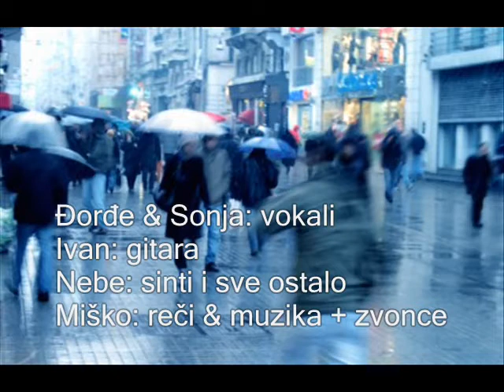Van Mikki: Crveni Mercedes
Đorđe Gavrilović: vokal;
Sofija Popović: vokal;
Ivan: gitara;
Nebojša Ignjatović: sinti & sve ostalo;
Milorad Ivanić: reči & muzika (+zvonce);